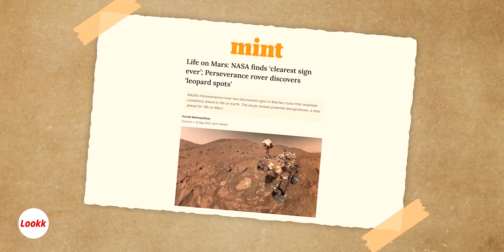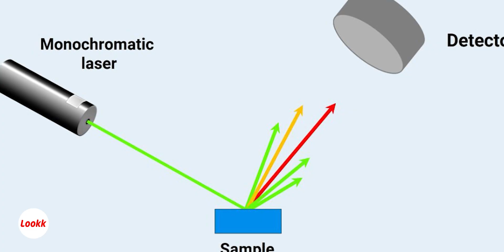Life Found on Mars? NASA’s Bombshell + India’s Role Explained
🚀 A shocking new discovery! NASA has just confirmed signs of life on Mars through its Perseverance rover. Rock samples collected from Jezero Crater show biosignatures that strongly suggest microbial life once existed on the Red Planet.

👨‍🚀 NASA calls this one of its biggest milestones in history — and guess what? Indian scientists played a key role in analyzing these samples using SHERLOC instruments and Raman spectroscopy (a technique pioneered by Indian Nobel laureate C.V. Raman).

In this video, we break it all down — what NASA found, how Perseverance made the discovery, what this means for humanity, and India’s proud contribution. 🌍✨